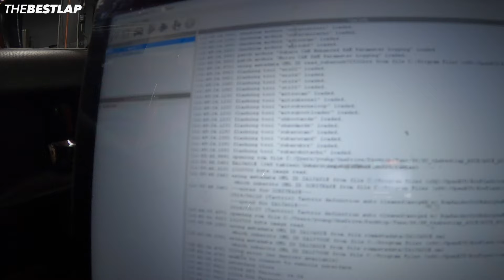힘 없다고 소문난 2000cc GT86에 슈퍼차저를 달아봤습니다. 얼마나 강력해지고? 안정성은? 파워 드리프트 가능?